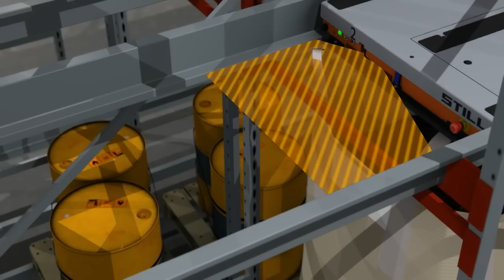The STILLPalletShuttle is the latest generation of satellite vehicles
The STILLPalletShuttle is the latest generation of satellite vehicles provided by STILL. The system is a completely new development based on the experience gathered in the past with the predecessor satellite vehicle system. The result is an innovative warehouse solution, providing a combination of functions unique within the market place. The Pallet Shuttle is an extremely safe and user friendly device which was developed in cooperation with the health and safety workplace authorities; if necessary, it can also perform an inventory.